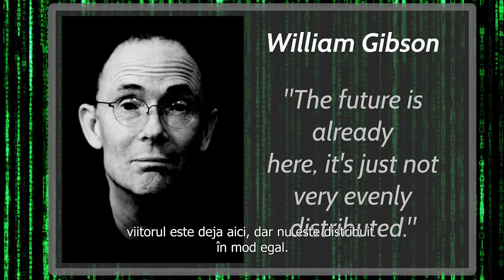[4K] - THE FUTURE OF TRANSPORTATION SOUNDS AWESOME!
Tom Raftery is a brilliant fellow that works as Global VP, Futurist and Innovation Evangelist at SAP, the multinational leader in management software.
In this video, George engaged him in some really interesting conversation about the future of person transportation.